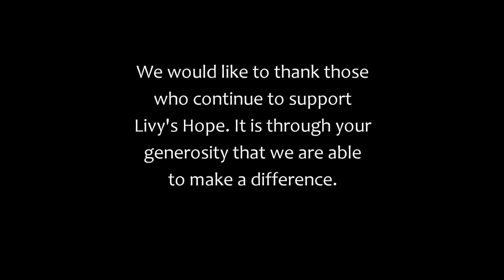Making A Difference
Donating bracelets to All Children's Hospital in St. Petersburg, FL.This is Livy's Hope first initiative to give back to others and to make a difference.